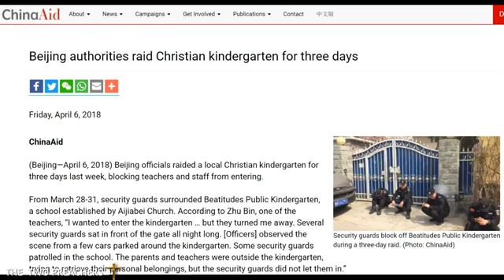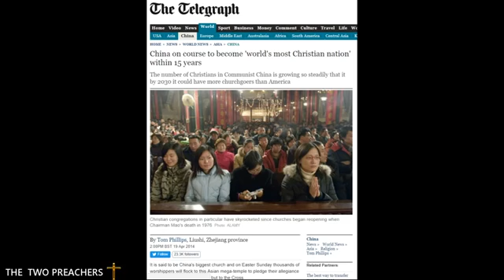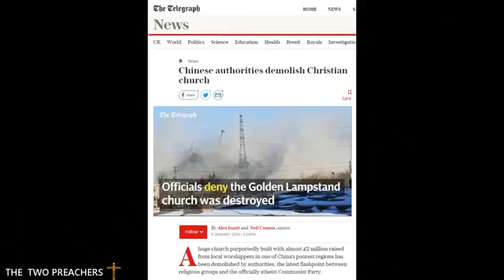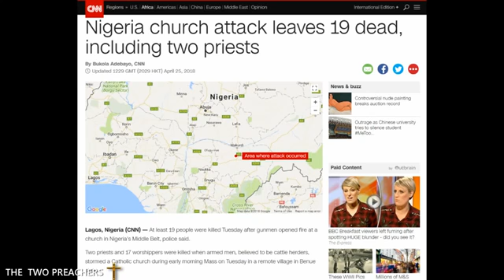UNBELIEVABLE WHAT IS GOING ON IN CHINA ! END TIMES NEWS STRANGE SIGNS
China is wicked and satanic!!! She works for the reign of the antichrist!